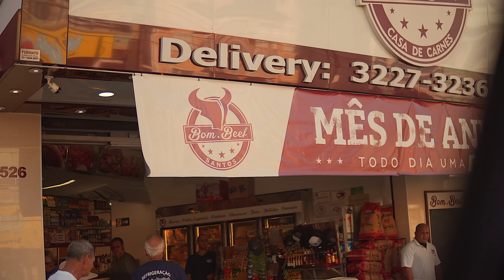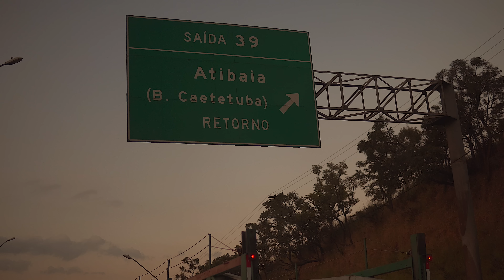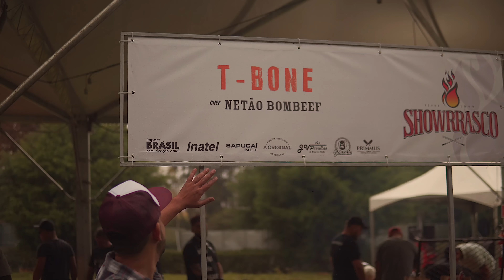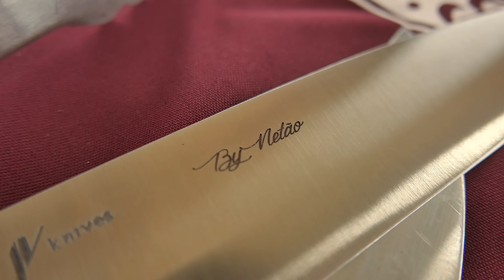BBQ TRIP 1 – Sta Rita do Sapucaí – T-Bone | Netão! Bom Beef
Quer melhorar o seu churrasco?!...
No workshop on-line Churrasco do Netão!, te passo as melhores técnicas e os meus segredos que aprendi em mais de 17 anos como açougueiro e churrasqueiro.
Vem comigo que vou te mostrar o que você precisa para dar um UPGRADE no seu churrasco!

Confere aí nossa primeira BBQ Trip que foi lá em Santa Rita do Sapucaí em MG onde assei T-Bone com muito Rock’n’Roll!!!

Espero que curtam e comentem aí o que a gente pode melhorar!

Ah! E não deixe de seguir no Instagram

Captação e edição @brunomizogutti

Valeu!